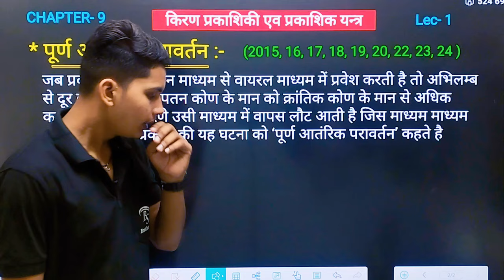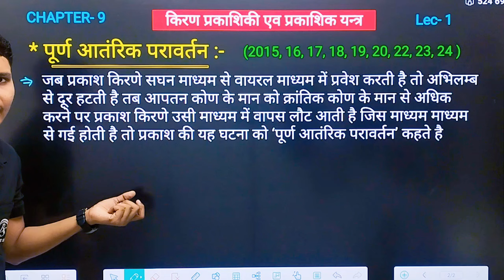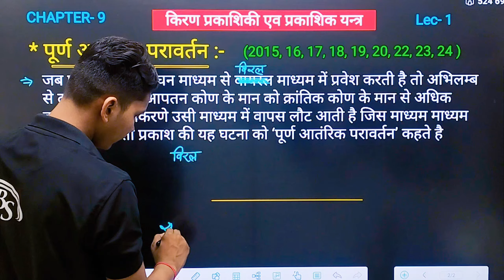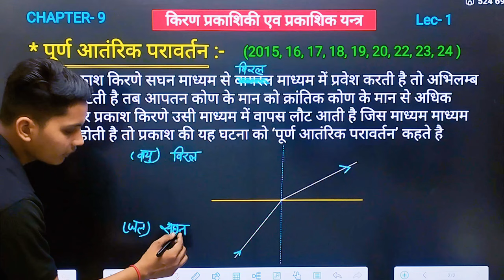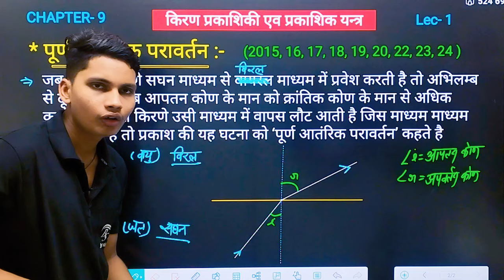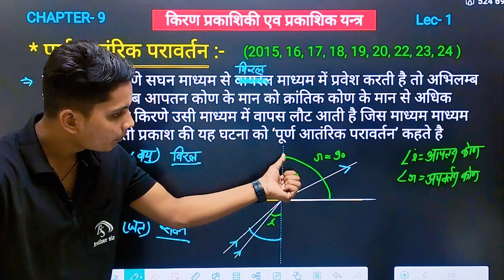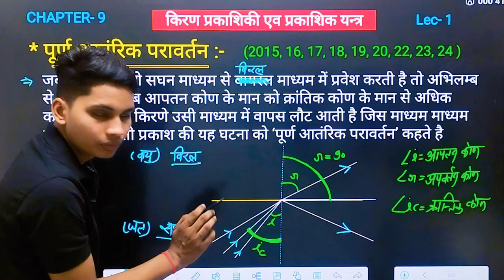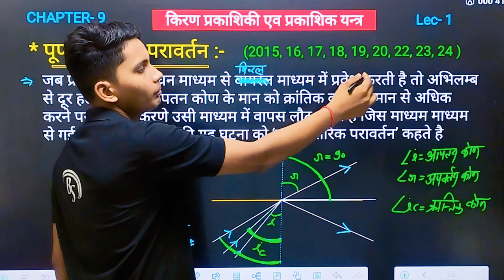पूर्ण आंतरिक परावर्तन | Purn antarik parivartan | Total internal reflection class 12th physics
पूर्ण आंतरिक परावर्तन
पूर्ण आंतरिक परावर्तन क्या है
पूर्ण आंतरिक परावर्तन से आप क्या समझते हैं
पूर्ण आंतरिक परावर्तन किसे कहते हैं
purn antarik parivartan kya hai
purn antarik parivartan kise kahate hain
purn aantrik pravartan kise kahate hain
total internal reflection
total internal reflection class 12